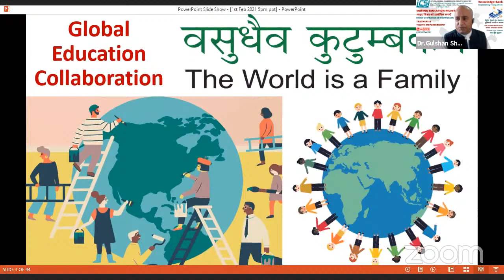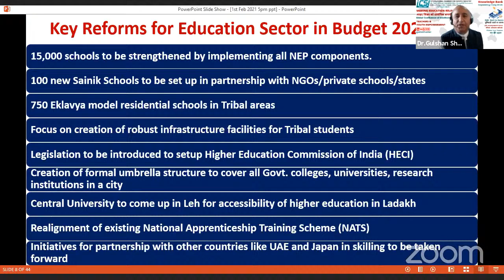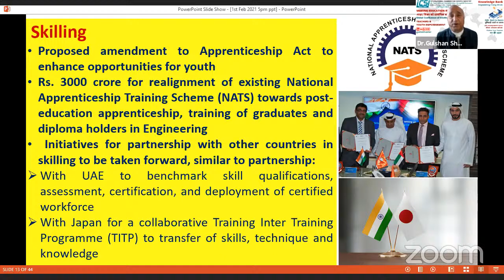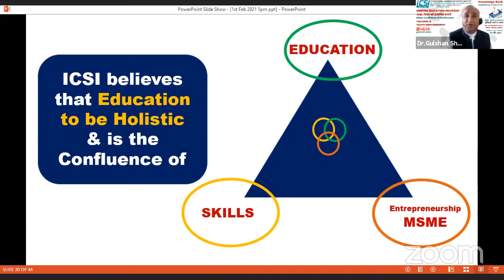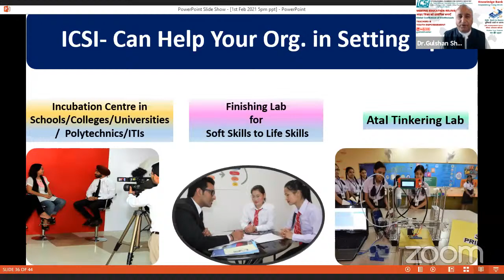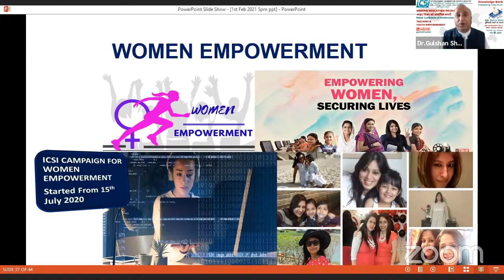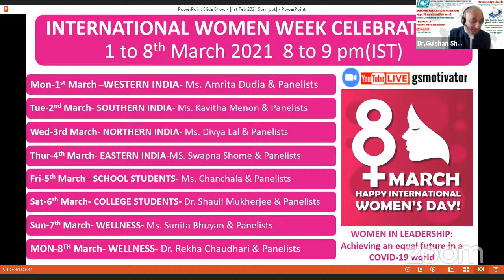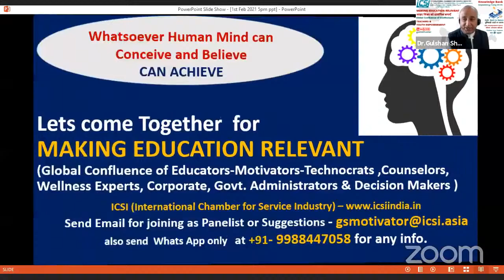"Union Budget 2021- India Focus: Edn. -100 Sainik Schools"- ICSI Defence Welfare Call, 1 March 2021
"Union Budget 2021- India,  Focus: Education Sector -100 Sainik Schools to come up in India through PPP mode with NGO/Private Schools/State Govts. "- ICSI (Int.Chamber for Service Industry) Defence Welfare Call wing, led by Retd. Defence officers is running a web series from 2 Feb 2021 itself .Finance Minister Nirmala Sitharaman in her Annual Budget Speech of 2021, on 1st Feb announced a provision for 100 new Sainik Schools to be set up. Top retired Defence  officers have welcomed the decision of the Govt. but at the same time have cautioned, that the structure of these institutions should not be tampered with at all . At present, there are 34 Sainik Schools across India.  Although this was a long pending policy decision ,because more such Sainik schools are needed to strategically build youth for the armed forces and national spirit. These Sainik Schools are funded by the Centre as well as individual state governments for infrastructure, expenditures and scholarships under various categories. Students in these Schools receive extensive training in sports, adventure activities, extracurricular subjects along with routine academics with an aim to prepare them for military training institutions. Under the umbrella body of Sainik School Society, each Sainik School has three officers from Army, Navy or Air Force serving as Principal, Vice-Principal and Administrative Officer along with  Junior Commissioned Officers from the Armed Forces as NCC instructors — all of whom are on deputation for a limited period. Rest of the staff is permanent in these sainik schools.
The inspiration for Sainik Schools came from the Rashtriya Indian Military College (RIMC) which have given India many service chiefs. Sainik schools can be regarded as the ordinary citizen's public school where deserving students can get high quality education irrespective of their income or class background. Seats are  also reserved for children of SC/ST ,State Govts.and serving/retired defence personnel.  Sainik schools resources allow cadets to develop their skills in sports, academics and other extracurricular activities. Infrastructure in Sainik Schools include running tracks, cross-country tracks, indoor games, parade grounds, boxing rings, firing ranges, canoeing clubs, horse riding clubs, mountaineering clubs, trekking and hiking club, obstacles courses, football, hockey and cricket fields, as well as volleyball and basketball courts. Cadets also become a part of NCC. A cadet who completes their 12th standard usually possess a NCC B certificate.The Sainik Schools is a system of schools in India established and managed by the Sainik Schools Society under Ministry of Defence . The schools come under the purview of respective state governments and the Ministry of Defence. Now the concern is, even if entities like NGO or private schools join these ventures, the basic goal of affordable military-oriented education should not be compromised. These schools should not become profit-making entities.Even restructuring of the NCC as part of an effort to improve military training regimes is needed. The training of youth through NCC or Sainik Schools can also be contributed to by the Ministry of Education at the Centre.” As the times are changing and so is the demand of the youth in the society, hence the SKills, Competencies, Cyber Security, A.I, IOT,Geo Political strategies  and other relevant subjects should also get included in the sainik schools and they should have complete autonomy of functioning and developing Youth insead of regular sylabi as offered for other youth in the country.
DGR, should run special Trg. programmes for the staff.On 7th Feb 2021, UP Govt proposed to open Sainik schools at every divisional headquarters. U.P Govt. feels that the Sainik Schools provide quality education at a reasonable fee which is something that a lot of students in the state require.
ICSI-Int.Chamber of Service Industry is running a webinar series with Defence Officers who have served in sainik schools to draw their suggestions and to submit a blue print to MOD after going through the entire eco system of present education, defence requirements and the future roadmap.

Whats App for joining as panelist in our webinars or to send any suggestions or to book our speakers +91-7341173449